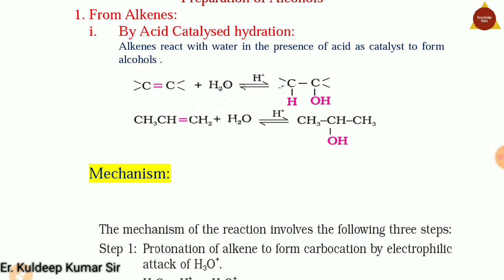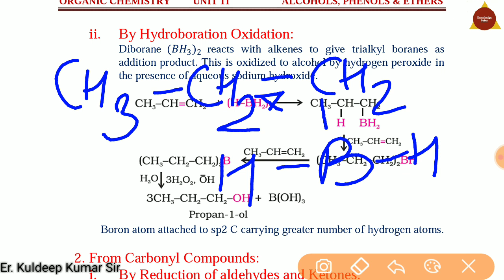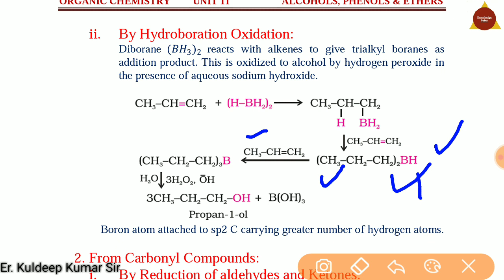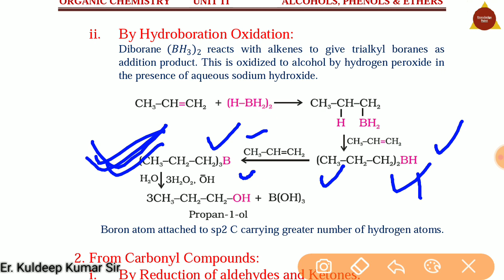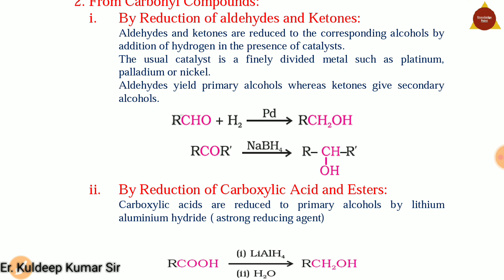Alcohols, Phenols and Ethers(P3)| 12th organic | Preparation of Alcohols by hydroboration oxidation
Alcohols, Phenols and Ethers (P-3)| 12th organic | Preparation of Alcohols by hydroboration oxidation

Preparation of Alcohols by hydroboration oxidation
Alcohols, Phenols and Ethers | 12th organic Chemistry (Part-3) | JEE NEET AIIMS
अल्कोहल, फेनोल और ईथर

अगर आप नोट्स की pdf चाहते है तो comment box में comment कीजिए।
Video को ज्यादा से ज्यादा शेयर कीजिए

Thanks
Er.Kuldeep Kumar